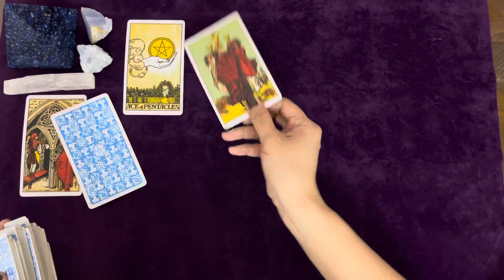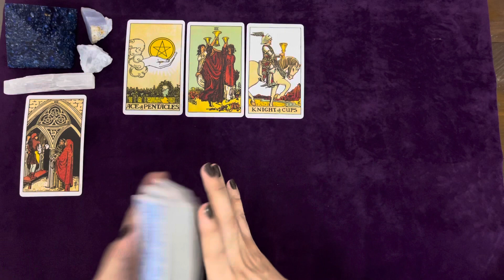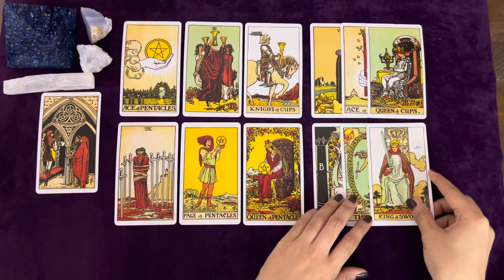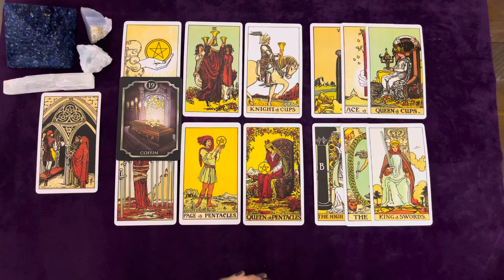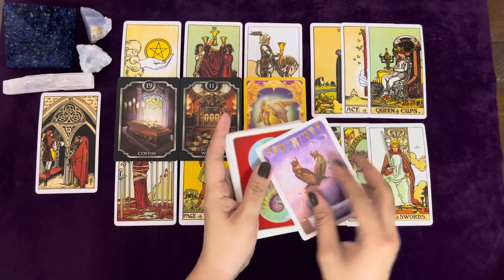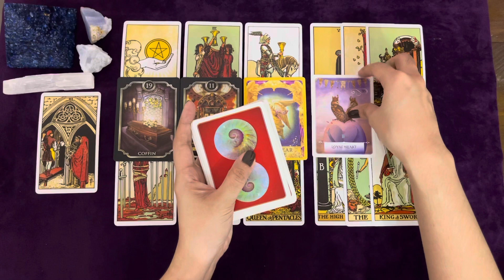ARIES | THE START OF SOMETHING NEW! 💖 | APRIL 2022 LOVE TAROT READING